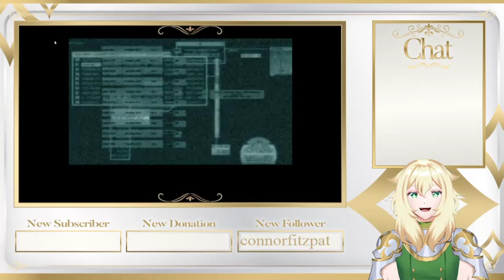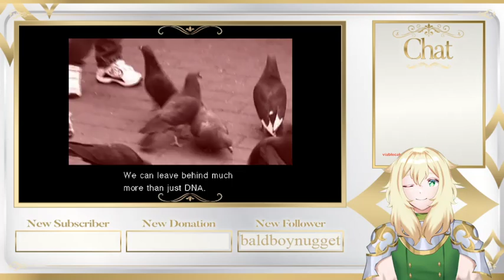I was not ready for Hideo Kojima's Wild Ride!